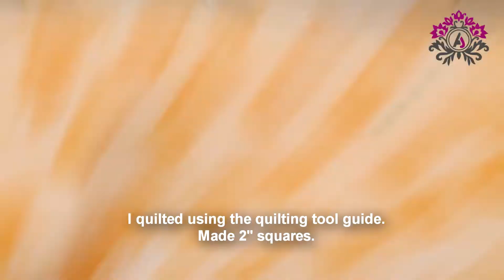DIY Oven Mitts | Easy Oven Mitts Sewing Tutorial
In this tutorial you will learn how to make an oven mitts. This is super easy sewing tutorial for oven mitts and you can make them even if you are learner and beginner in sewing.
The fabric that I used for crafting the oven mitts is canvas. Patterns and fabrics is by @madigitifiedpatterns2903 from the collection "The Ark"

Materials that I used for crafting the Oven mitts are:
-2 Main fabric (25" x 16" )
-2lining fabric (25" x 16" )
-2 bating or polyester sheets (25" x 16" )
-Hanging fabric: 2" x 5"
-Bias fabric: 3" x 13"